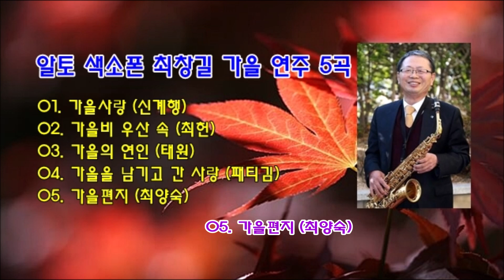알토 색소폰 최창길 가을 연주 5곡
01. 가을사랑 (신계행)
02. 가을비 우산 속 (최헌)
03. 가을의 연인 (태원)
04. 가을을 남기고 간 사랑 (패티김)
05. 가을편지 (최양숙)

[연주자 최창길]
부산 다대포에 있는
 "블루스톤 색소폰 동호회" 회장